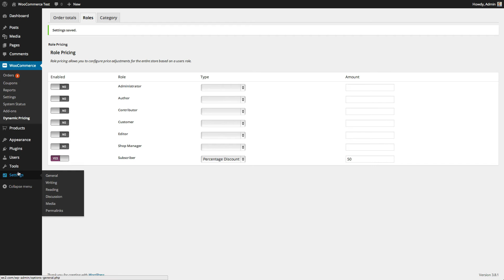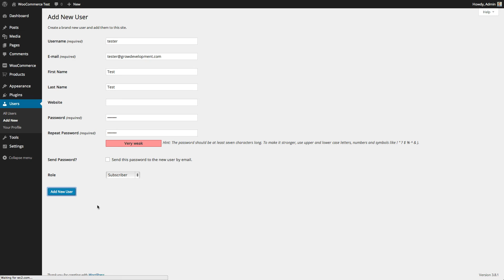Role membership pricing using WooCommerce Dynamic Pricing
How to add a discount to user roles in WooCommerce using the WooCommerce Dynamic Pricing plugin.